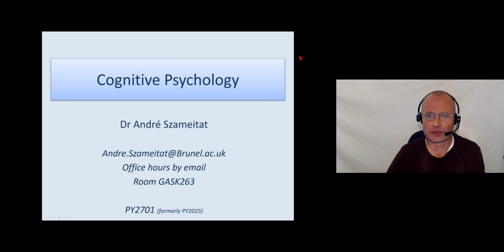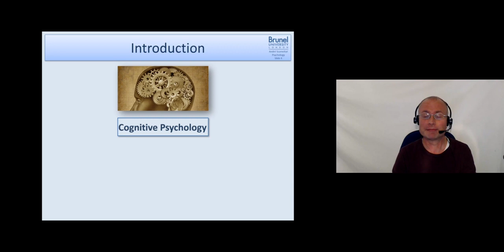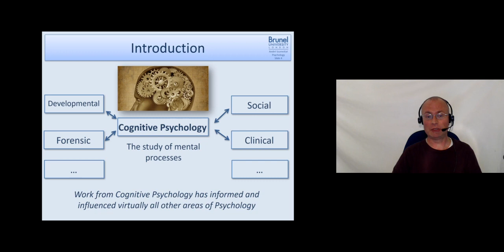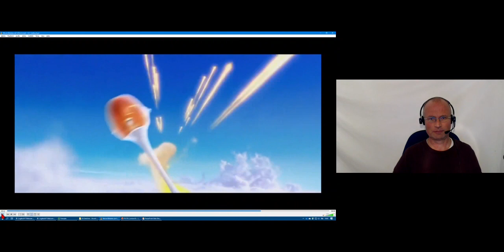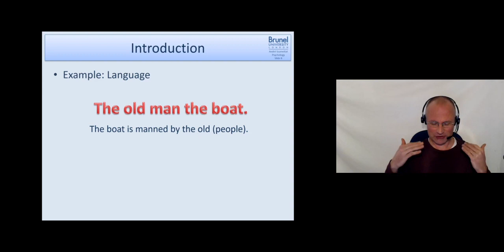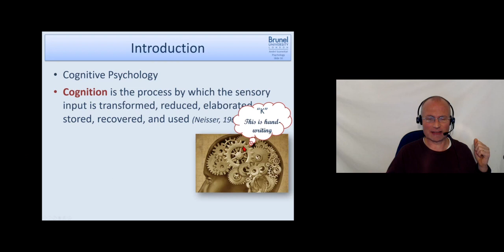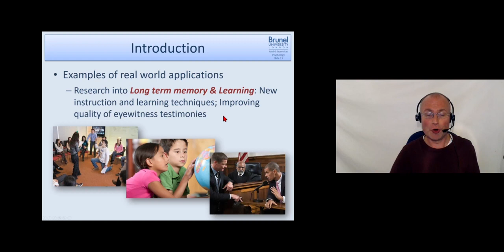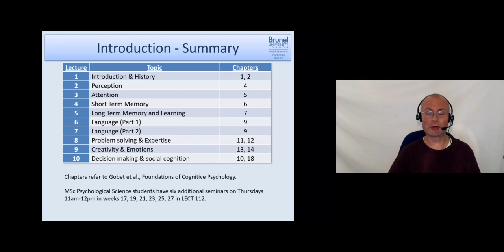Cognitive Psychology Lecture 01 - Part 2 (Introduction to Cognitive Psychology)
Main topics covered in Lecture 01: Definition of Psychology and Cognitive Psychology; Experimentation; Frameworks for explaining cognition (Information processing approach; Production systems; semantic networks; connectionism)